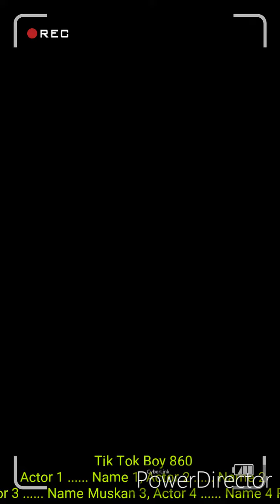Tik Tok funny video 😩😡😨😰😣Riyaz Jannat Zubair😄😁😯😈